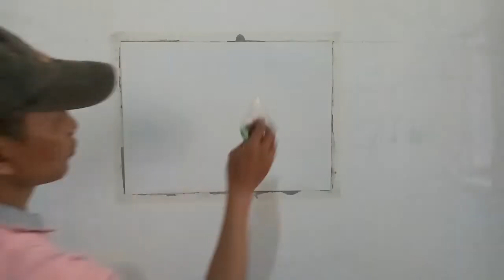Viral Banget !!! Pembuatan Cat Fresco Stucco Unfinish Rustic | kreasi Karya Cipta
Fresco Stucco Unfinish Rustic/warna semen merupakan sebuah tehnik mengecat dengan menggunakan alat scrub/kape/roskam yang umumnya di terapkan pada permukaan tembok, kolom beton, permukaan kayu datar, triplek, MDF, GRC dan media datar lainnya yang hasil finishing akhirnya menyerupai bentuk pola dan warna layaknya semen acian mentah/beton ekspos.

Informasi lengkap mengenai pengecatan fresco stucco atau tentang layanan jasa cat fresco stucco dapat anda hubungi dinomor 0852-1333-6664 baik melalui telepon atau WhatsApp.